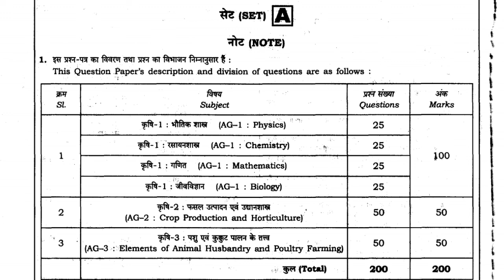Mp pre agriculture entrance exam 2020 exam pattern